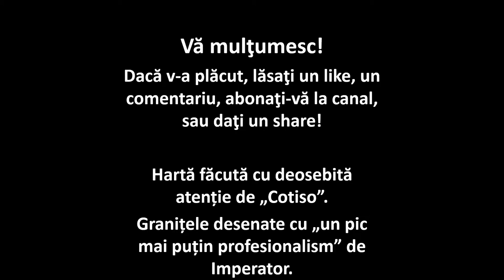Primul Război Mondial: 1917, Mărăști și Mărășești (scurt documentar de Imperator Official)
Materiale folosite, software folosit/Materials used, software used:

Jocuri/Games:  Battlefield 1
 Audio editor: Audacity
Video editor: Shotcut

Informaţie/Information:
R.G. Grant - Primul Război Mondial: de la Sarajevo la Versailles, Editura Litera, București, 2018
Petre Otu - România în Primul Război Mondial, Editura Litera, București, 2019